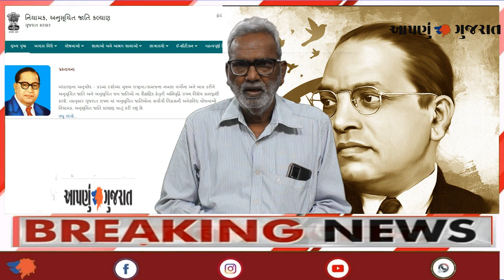અનુસૂચિત જાતિની કલ્યાણકારી યોજના| Scheduled Caste Welfare Schemes| વિદેશ શૈક્ષણિક કલ્યાણકારી યોજના